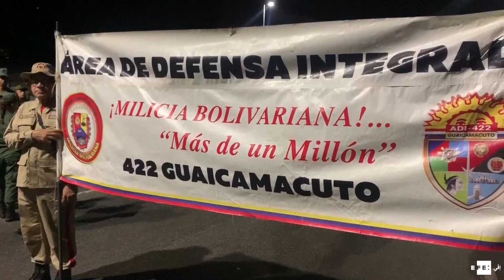مادورو يقود مسيرة إحياء لمحاولة شافيز الانقلابية في 1992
كاراكاس، 4 فبراير/شباط (إفي): قاد الرئيس الفنزويلي نيكولاس مادورو الثلاثاء مسيرة في كاراكاس لتكريم محاولة الرئيس السابق هوجو شافيز الانقلابية في 1992.